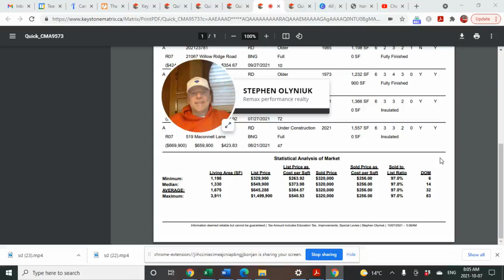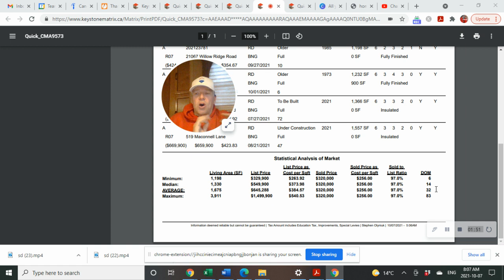Ile Des Chene and Grand Pointe, Manitoba Weekly real estate market update October 7,2021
Weekly real estate market update for Ile Des Chene and Grand Pointe, Manitoba

Stephen Olyniuk
Alicia Olyniuk
Team Olyniuk
Re/Max Performance Realty